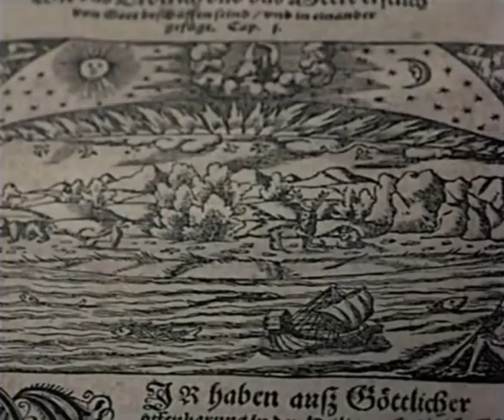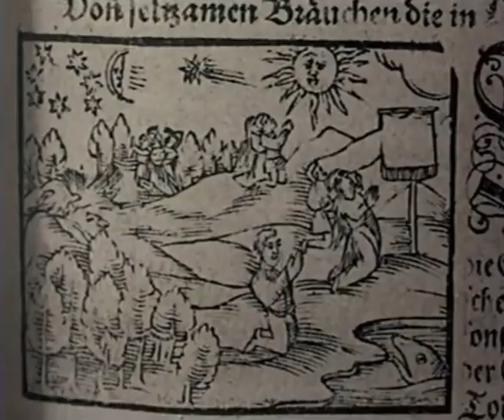LATVIEŠU FOLKLORA - Gadskārtu Dziesmas: Lieldienas, Līgo, Jāņi Apjumības Mārtiņi Ziemassvētki Meteņi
ENGLISH SUBTITLES, lietuviški subtitrai "LATVIEŠU FOLKLORA: Gadskārtu Dziesmas" ZIEMASSVĒTKI, METEŅI, LIELDIENAS, JĀŅI, LĪGO, APJUMĪBAS, MĀRTIŅI režisors Andris Slapiņš. Latvijas Izglītības ministrijas pasūtījums.
Piedalījās Rīgas Lietišķās mākslas vidusskolas folkloras kopa „Savieši”, tautas mūzikas ansamblis: Ilga Reizniece, Ilze Lasmane, Māris Muktupāvels, Valdis Muktupāvels.

Kas to teica, kas redzēja - kur saulīte naktī guļ? Dienu brida zaļu birzi, nakti jūras ūdentiņu…
01:17 Divi sirmi kumeliņi uz akmeņa auzas ēda
Dieva dēla kumeliņi, saules meitas precinieka
Visiem bija zeltu segli, sidrabiņa iemauktiņi
Pie segliemi saule lēca, pie iemauktu mēnestiņis
Pavadinas galināi rīta zvaigzne ritināja.
Saule iet savu loku debesīs, cilvēks - savo loku zemēs. Izsenis cilvēki dzīvoja vienoti ar visu dabu: ar ūdeņiem, akmeņiem, kokiem… Pielūdzot dabas spēkus, godājot un dziedājot tiem. Ar sauli runājas kā ar māmuliņu, zemei lūdz auglību, pateicas par devīgumu. No paaudzes paaudzē mantoja mūsu lielāku bagātību - tautasdziesmas gudrību. Pavasarī, kad modas meži, upes un tīrumi, cilvēks vispirms domāja par darbu: par raženu vasaru un bagātu rudeni. Vēsture mus aizved tālā senatnē, bet tautasdziesma vēl tālāk. Mūsu zeme vienmēr ir stāvējusi starp vakariem un rītiem, sveši ļaudis nakuši pie mums ar savu ticību ar uguni un postu, bet vienmēr dziesma sargājusi tautas dvēseli, tās dzīvo valodu.
04:09 Es varēju meža putnus pa vārdami izdziedāti
Dzila Grieta, megnis Juris, teteritis bērtulitis
Teic man dziesmas meža māte, tu dziesmiņu daudz zināji, tev pateica lakstīgala krūminā sēdēdama.
Pavasarī meitas pulcējās modināt un sveicinot dabu, dziedāja par saules meitas precībam un kas zin... ari par savam...
05:02 Zied ieviņa pret ieviņu, Rotā, rotā
Augstajā kalniņā, Rotāja
Dzied māsiņa pret māsiņu
Svētu rītu ganidama
Kalnā balta ieva ziedi
Lejā strauja upe teki
Kalna kapu puškotiesi
Lejiņāi mazgātiesi
„Viņu dziesmas ir tautas arhīvos, kur izteikta visa viņu zinatne, ticība, dvēseles rosība, senie notikumi, dzīves prieki un ciešanas.“ - Šos vardus sācis vācu rakstnieks un domātājs Johans Gotfrīds Herders pirms vairāk nekā divsimt gadiem.
06:35 Zaļa zāle aug, gauži raud saminama kājiņam
Zaļu vakars, Līgo vai Jāņi – vasaras saulgrieži ir mūsu krāšņākie un vecākie svētki, varbūt viena vecuma ar zemē iesētu graudu. Jaņa brāļus un radus mes sastopam visā pasaulē – tie ir labības zāles un gaismas dievi, kas ikgadus mirst un atjaunojas. Ari Jānis ir viņu vidū: telīšu barotājs, meitu rotatājs, dieva dēls, kas savus svētkus svin cilvēku pulkā.
07:36 Ne araja kumeliņa, Līgo līgo
Saule brida rudzu lauka
Priekšautiņu pacēlusi
Kur nolaida priekšautiņu
Tur rudzīši veldrītē
Svētki nebija priekam līksmībai vien, saulgriežos pret tumsas spēkiem, pret raganam, laumam un purviem modri sargāja sētas, lopus un tīrumus.
09:02 Adatàmi jumti jumti, Līgo līgo
Adatàmi nosadorti
Iskaptiem nosagriesti
Skrien, ragana, šķērsu gaisu
Manu sētu neieskriesi
Mana sēta dzelžiem kalta
10:00 Neguļu negulu janiša naktī
Lai mani rudziši veldrē nekrit
Neguļu negulu janiša nakti
Lai mūsu bernini veldrē nekrit
Metat meitas Jaņu naktī upē savus vainadziņus, kamēr strauji aiztecēja – vedīs tautas šorudeni.
Saulit, mamuliņ, parādies sudrabā, parādies sudrabā pašā Jaņu rītinā.
11:12 Es redzēju Jaņu rītu, līgo līgo
Tris saulītes uzlecami, līgo līgo
Jaņu rīta rasa - brīnumainais spēks, tā dziedē un dod acim gaišumu.
Sešpadsmitā gadsimta sākumā pasaules apraksta "Kosmogrāfija" par latviešiem rakstīts: "Šai zemei vēl ir daudz burvju un raganu: Livonijā dažs pielūdz saule, cits mēnesi, cits atrod kadu skaistu koku vai akmeni".
12:45 Tīrumiņa galiņā zem pelēka akmentiņ
Lielu, platu baru dzinu pār bāliņa tīrumiņu,
Gribedama jumi ķert, lai projam neaizbēg.
Ne Jumīša rītā ņēmu, Ne bez saules vakarā
Pāšā dienas vidiņā, lai neraudu dzīvojot.
Pedēja labības cerā dzīvoja viss labības spēks - Jumis, mazs bet ražens dieviņš, kuri kulītī pārnestu saudzīgi glābāja līdz pat nākamajai maizei. Kas godās Jumi - to Jumis godās.
Nāc, Jumīti, mūs' mājās, še būs laba dzīvošana: došu maizi, došu zirņus, saldu alu nodzerties.
Paldies saku Jumītim par labo birumiņu: pilnas klētis rudzu, miežu, pilnas krūtis sudrabiņa.
Jā, tu maziņš, tu augsi liels, jā? Tev daudz darbu bus jādara, jā?
Divējāda saule tek, Tek kalnā, tek lejā; Divējāds mans mūžiņš. Ar to vienu dvēselīti.
Lietiņš līti nemācēja
Mirdzināti mirdzināja
Tautas rāti nemācēja
Niecināti, niecināja
Tev, liepiņa, platas lapas
Apsēdz mani lietiņa
Ozoliņis gan apsētu
Šauras lapas nevarēj

Scenārija: Knuts Skujenieks
RĪGAS KINOSTUDIJA 1983